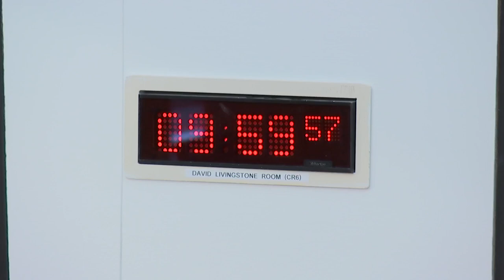Local Government, Housing and Planning Committee - 20 December 2022